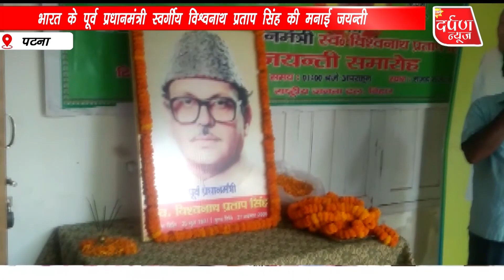भारत के पूर्व प्रधानमंत्री स्वर्गीय विश्वनाथ प्रताप सिंह की जयन्ती पुष्प चढा कर| श्रद्धांजलि दी ..